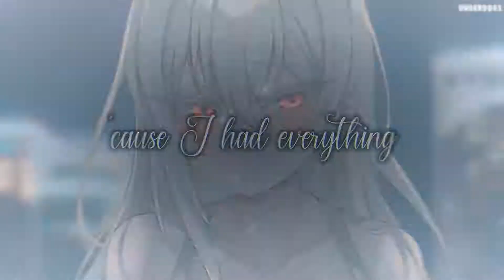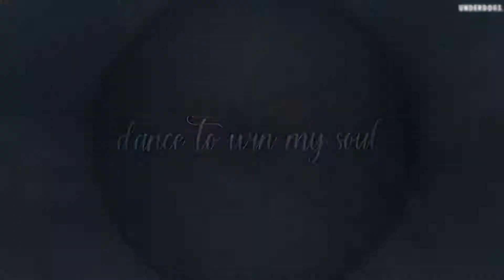nightcore beggin nv female version